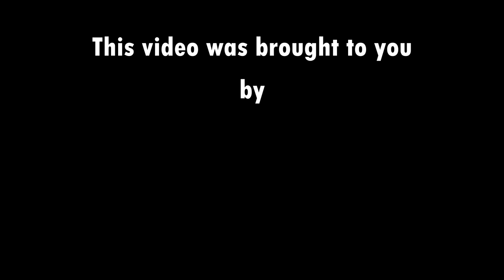Arlo, Nathaniel Bandy and AntDude Talk About Super Mario Bros. Wonder for One Hour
Three guys talk about Super Mario Bros. Wonder for like an hour. That's what you're gettin' here.

This video was edited by the wondrous Kane!